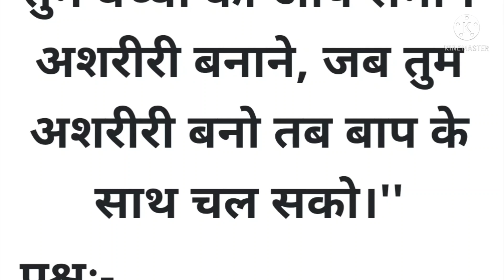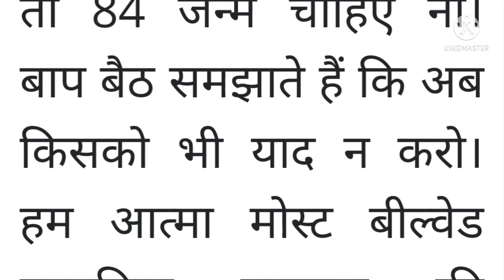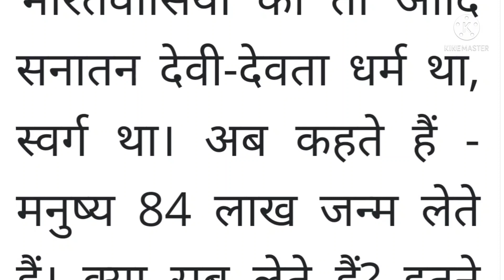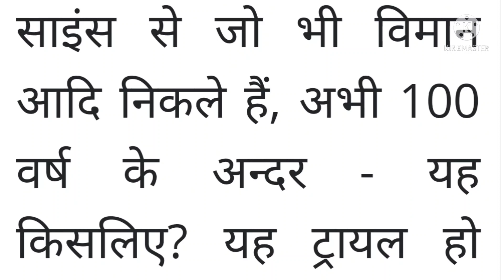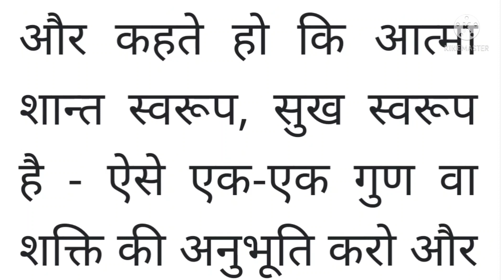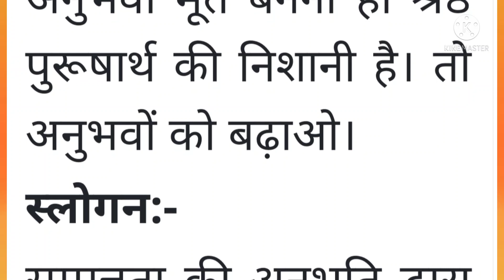21 February 2022 ki Murli। Aaj ki Murli with text।आज की मुरली 21/02/2022। Daily Murli।Bk Murli Hindi